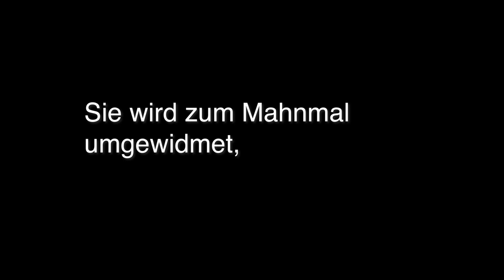Feierliche Vereinnahmung des Silcher-Denkmals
Das Silcher-Denkmal auf der Platanenallee wurde 1941 von der NS-Diktatur erbaut, um den Komponisten Friedrich Silcher zum Vordenker einer völkischen und soldatischen Gesinnung zu stilisieren und die Sangesbewegung für den Faschismus zu vereinnahmen.

Heute, da die Kunstfreiheit wieder von rechts in Frage gestellt und bedroht wird, vereinnahmen wir die Skulptur unsererseits. Sie wird zum Mahnmal, das vor der Vereinnahmung der Künste durch menschenfeindliche Ideologien und der geistigen Mittäterinnenschaft von Künstlerinnen und Intellektuellen warnt.

Expertinnen melden sich zu Wort, es werden Lieder gesungen, im Anschluss ist bei heißen Getränken Raum für kritische Gespräche.

Beste Grüße
Neue Dringlichkeit